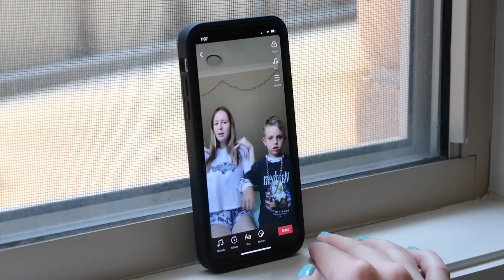turning my nephew into an EBOY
about me:
age: 19
birthday: 15 October 2000
camera: Canon G7X mark ii
editing software: imovie